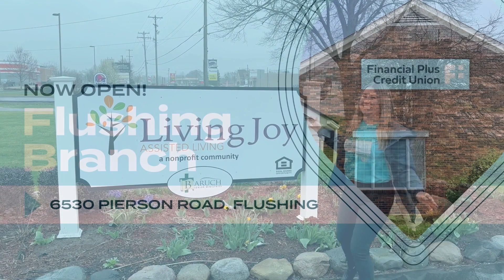PAY IT FORWARD PARTY #4 - LIVING JOY ASSISTED LIVING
Surprise Party: Success! Our Facebook community chose the destination for our Pay it Forward Party this week, and the response was overwhelmingly Living Joy Assisted Living! Our Party Squad wrote handwritten cards to every resident at Living Joy and delivered sweet treats from local business Desserts by Angela for residents and staff.

Keep an eye out next week to learn where our Pay it Forward Party Squad will spread joy next!